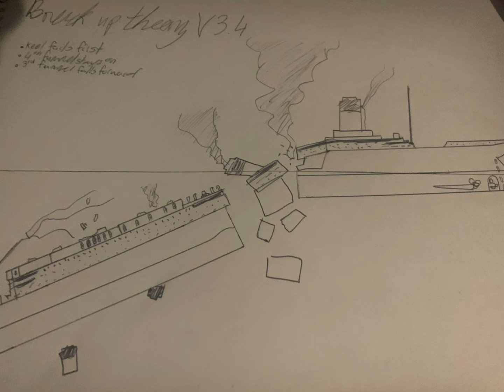Break up theory V 3.4 sketch